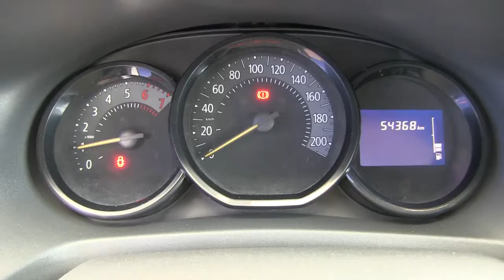Renault / Logan / 2017 / 533966